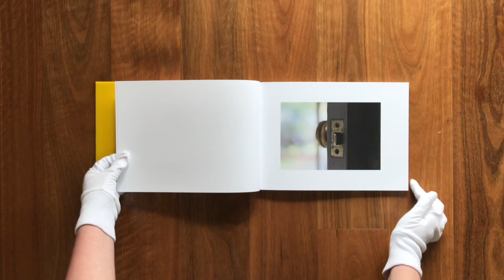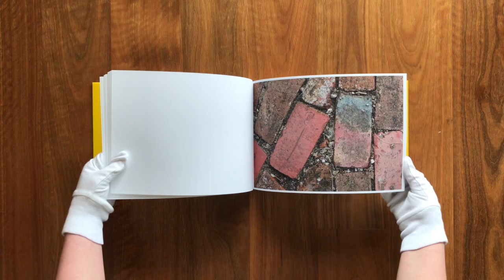MILK - Photobook Flip Through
ACI204 Contemporary Photography with Kirsten Lyttle
2017

PHOTOBOOK
IMKJECT ON MATT DUO PAPER
CUSTOM STITCH BOUND
LASER CUT PERSPEX COVER

MILK is a photographic exploration into the suburban chore of heading down to the shops to purchase milk. Presented in a photobook the viewer follows the narrative, which highlights the simplicity of such a mundane task. The laser cut yellow Perspex cover accentuates the PURA Light Start branding and is cut flush to protect the rich matt duo paper. With velvety blacks, soft watercolour pastels, and the bright yellow colours throughout, the photobook glorifies a daily errand and makes it a complex and extravagant experience. Hand bound almost lay-flat binding and custom stitches creates a focal point on the full-page images and maximises the white space around each photograph.

Inspired by John Darwell, all photos in this series have been carefully constructed to tell a story and give an intimate close-up perspective. Each image has been composed using a range of focus points, perspective and balance. This is reinforced by the visual hierarchy and layout of the photobook to enhance the story. Following Australian's national milk brand PURA into the homes of an individual, MILK is a formalistic approach and interpretation of suburban life.